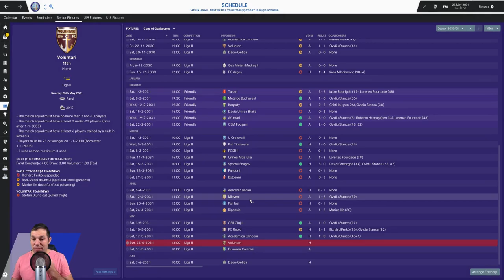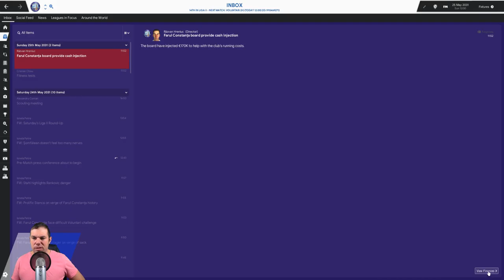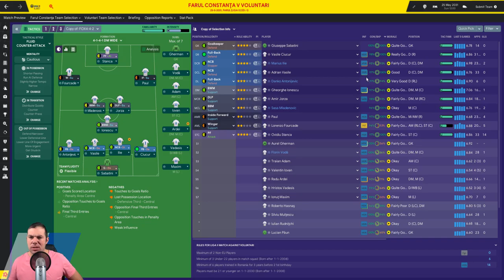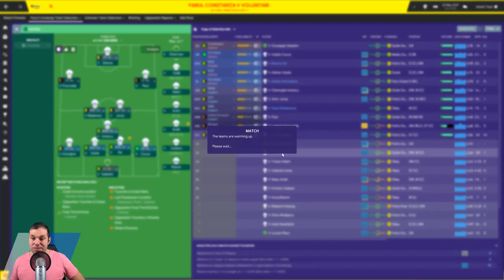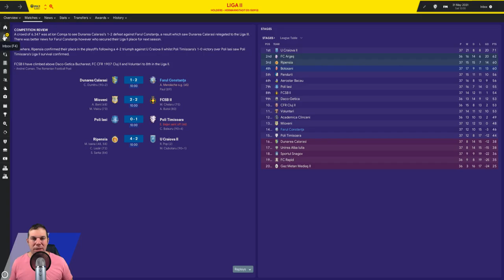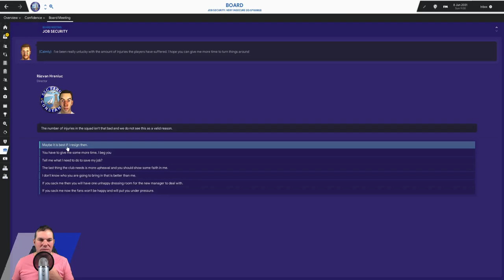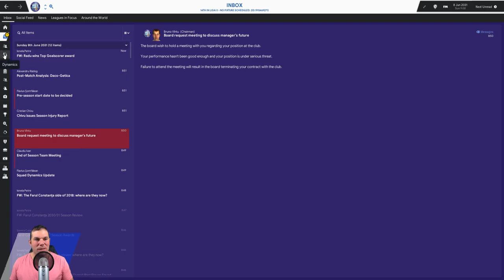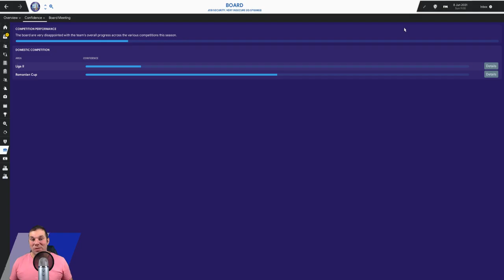FM19-IN THE FUTURE- PART 21 - FARUL CONSTANTA(RM) - FOOTBALL MANAGER 2019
SEASON 30/31
This save is set in the future, 10 years in the future to be exact.
We started off with a job in the USA,  at DC United,then we moved to Belarus and Neman Grodno and now we are in Romania and Farul Constanta.
We got sacked from our last job and we  looked high and low for a new job.
This episode we will be playing ending the season with two matches,first against Voluntari and then we take on Daco-Getica in the Romanian 2nd Division, We will also take a look at the better performance in the season and the Season Awards.

FACE ON NEWGEN/REGENS
the artist is what the fork gaming(Laura)

Malta Kits I did and available on Soritoutsi

SYSTEM

Acer
Predator G3-710
Intel(R) Core(TM) i5-6400 CPU @2.70Ghz 2.70Ghz
16,0GB
64-bit operativ system x64-based processor
Windows 10